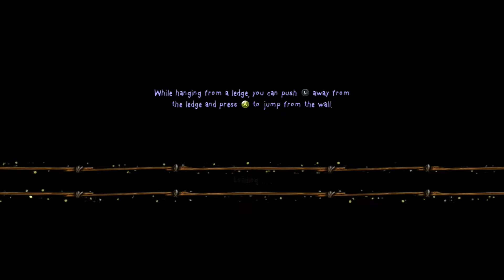Where the Wild Things Are - Chapter 10 - Below the Roots [HD] (Xbox 360, PS3, Wii)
Name: Where the Wild Things Are

Description: In the videogame, players assume the role of the rambunctious young Max and can explore the island of the Wild Things, journey across its dangerous terrain, overcome hazardous obstacles and battle fierce creatures. After landing his boat on the mysterious island of the Wild Things, Max quickly befriends the fearsome but loveable creatures and becomes "King of All Wild Things." He soon learns that the island is on the brink of destruction and that it's up to him and the Wild Things to work together to find a way to escape to safety before it's too late.